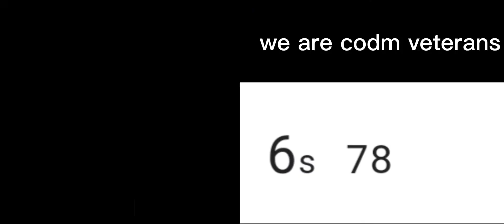team wiped out by bots speedrun